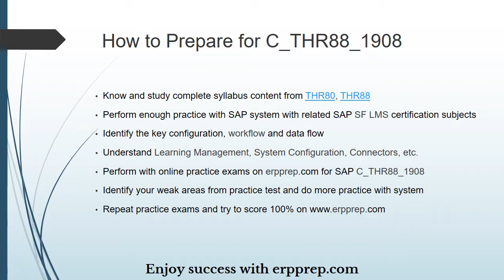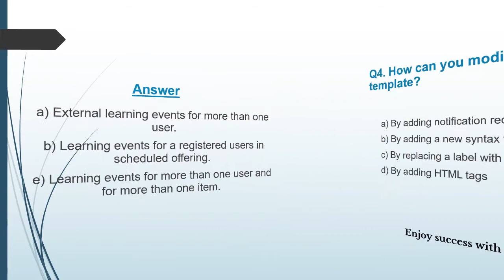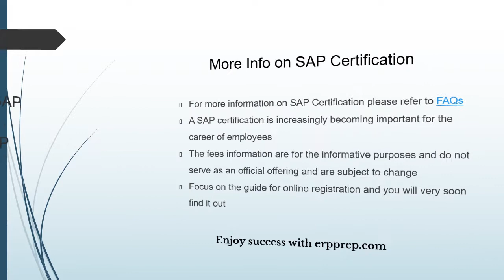SAP SF Learning Management (C_THR88_1908) Certification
Get complete detail on C_THR88_1908 exam guide to crack SF Learning Management. You can collect all information on C_THR88_1908 tutorial, practice test, books, study material, exam questions, and syllabus. Firm your knowledge on SF Learning Management and get ready to crack C_THR88_1908 certification. Explore all information on C_THR88_1908 exam with number of questions, passing percentage and time duration to complete test.